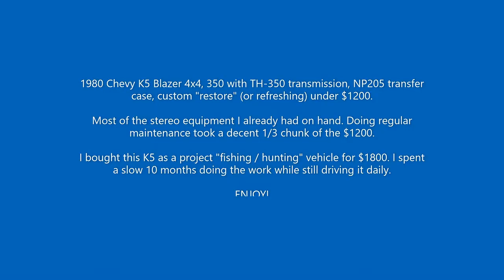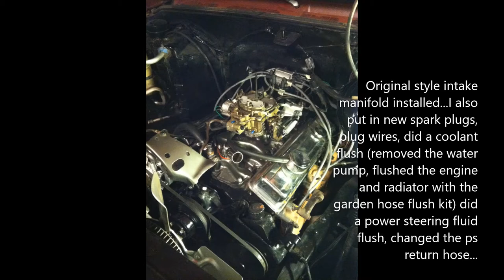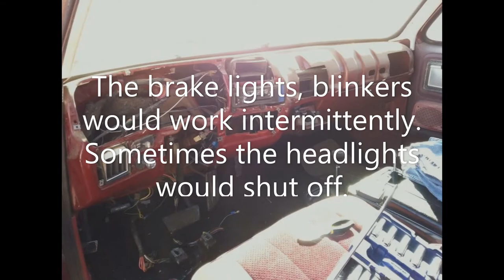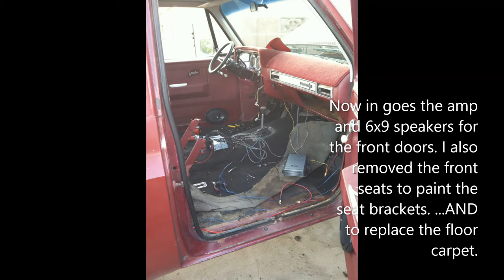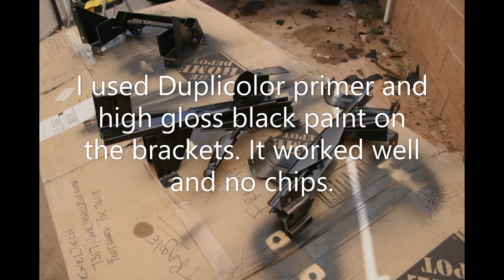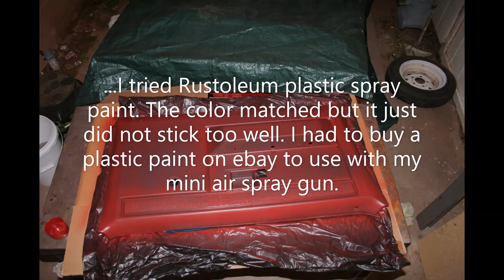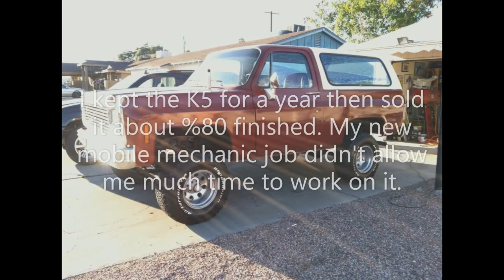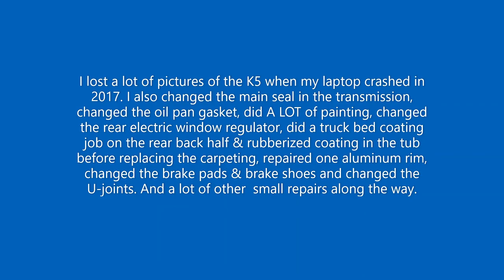CLASSIC 1980 Chevy k5 Blazer 4x4 Square Body RESTORATION Project in under 15 min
I bought this K5 as a working, driving project. We wanted a 4x4 to go fishing, hunting, camping etc. I had to make it reliable, emissions compliant (because I follow the law)  and I wanted to make this classic look new again.

While I can take criticism I prefer to keep negativity off my page. So thank you in advance for just moving on.

War Pony Auto reviews. DIY Vehicle Repair.